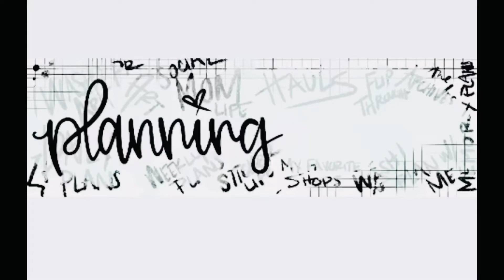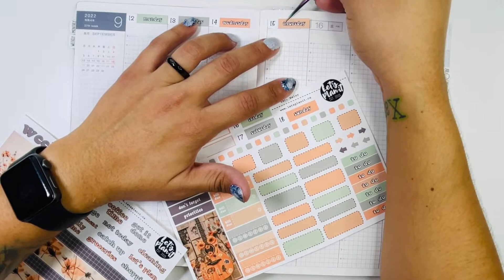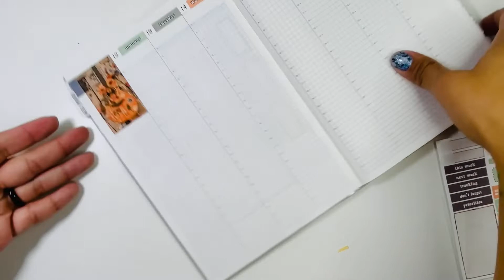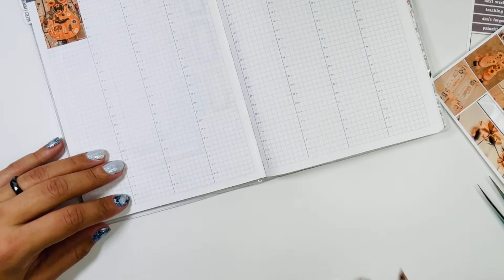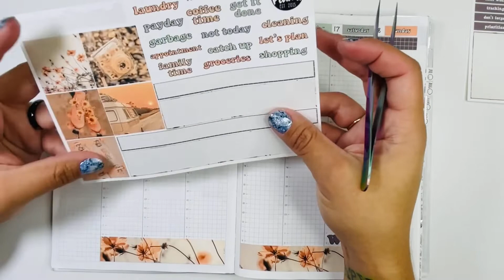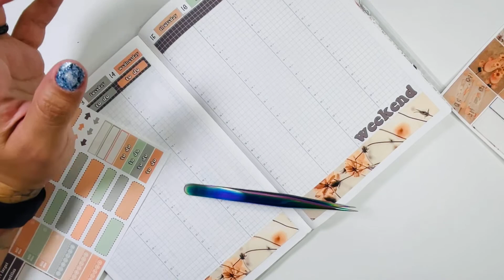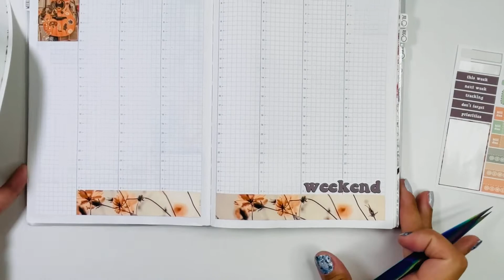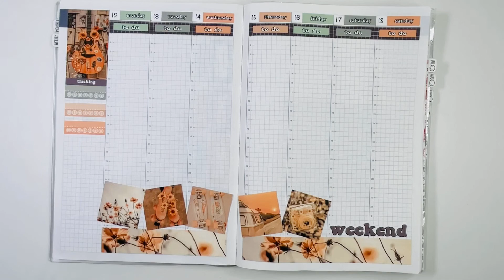PWM | Let’s Plan It | A5 Hobonichi cousin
Laying down “the bones” for September 12-18
Sticker Kit (Daisy) ⤵️
Planner ⤵️
A5 Hobonichi Cousin

If you want to apply to Planning from AtoZ PR ⤵️
Good Luck!